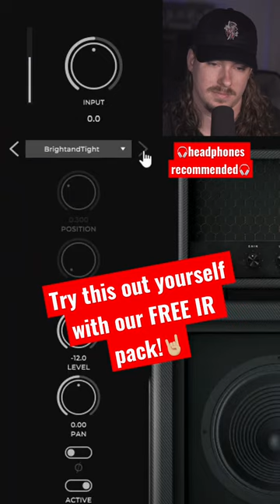Do IR’s *really* change your guitar tone?